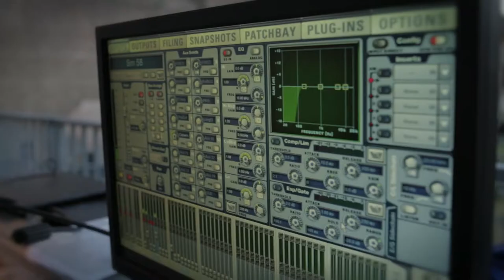PALAMEDE, LA STORIA - Trailer